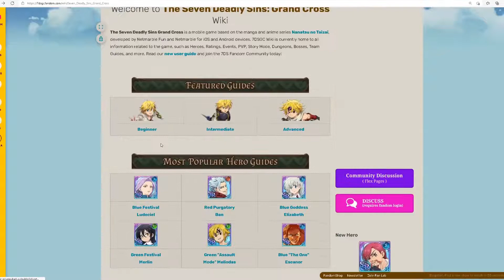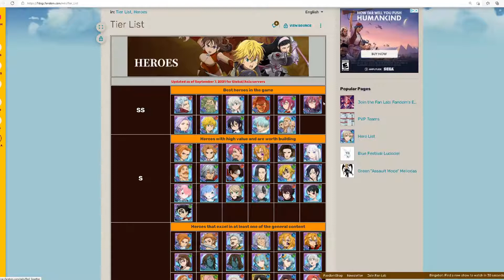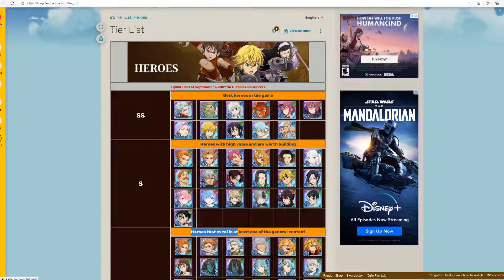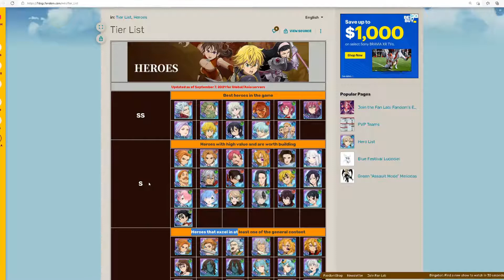Future Plans For My Acount!? 7DS: Grand Cross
7DS Grand cross is pretty awesome but i need to plan my F2P future! who should i grab? Mono? Ban? both? or wait help me plan out the best path for my account